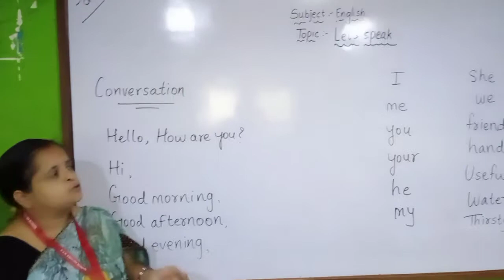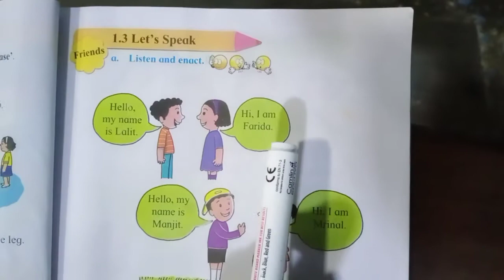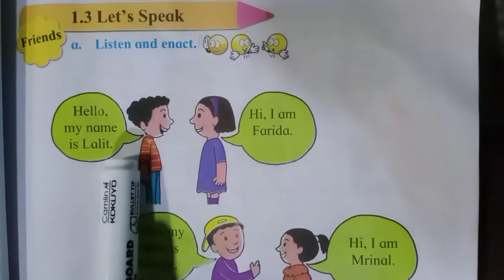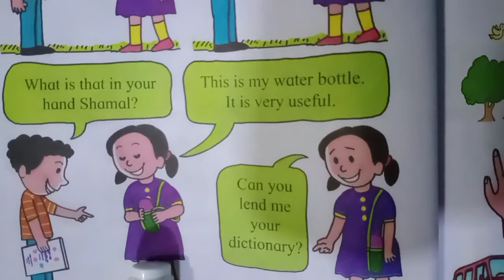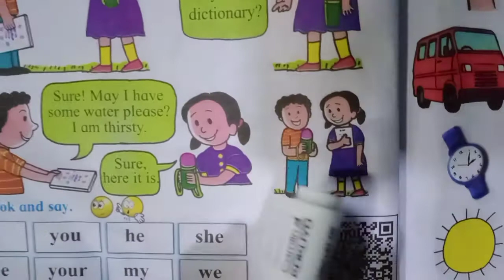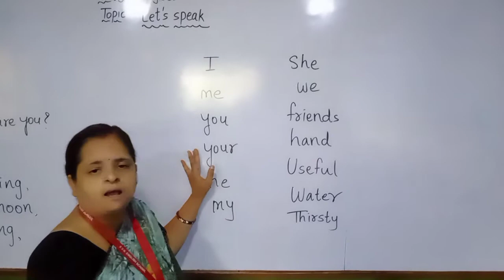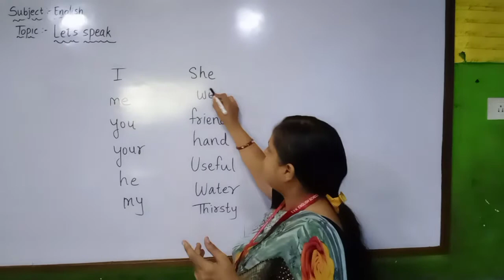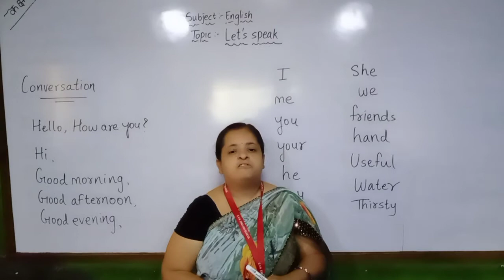कक्षा : २ री, अंग्रेजी, पाठ - १. ३, Let's speak, Part - 1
इस विडियो में श्रीमती भक्ति शर्मा द्वारा अंग्रेजी में विभिन्न अवसरों किए जानेवाले वार्तालाप को प्रत्यक्ष रूप करके सरलता पूर्वक समझाया जा रहा है ।